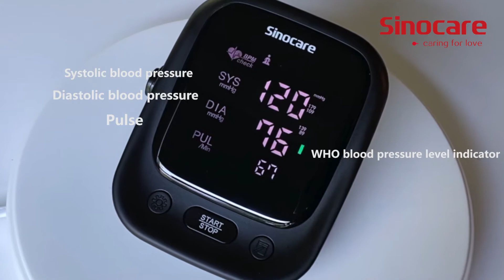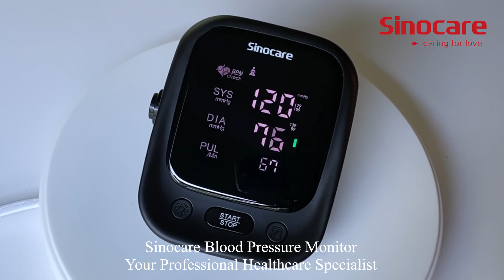Sinocare Blood Pressure Monitor with Voice Function & Large LED Display(Model: AES-U181)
【Voice Function】Sinocare Blood Pressure Monitor is equipped with voice function, so it is very suitable for the elderly and people with hearing difficulties. You can set date/ time,and the voice can be turn on/off according to the your requirements. At the same time, it's powered by 4 AAA batteries (included) and larger adjustable cuff (8.66 inches-16.54 inches).
【Large LED Display】The large LED display makes it easy to read your real-time blood pressure and pulse rate. High precision chip of large LED touch screen provides clinically accurate readings, giving the most exact systolic, diastolic pressure and pulse rate data by one touchable button and easy to read the backlist screen with multi-colored LED indicator lights.
【90 Memory for 2 Users】This BP unit can monitor 2 users, stock up 90 readings with date & time stamps for each displays the average of last 3 readings, includes irregular heartbeat detection. Helps users to easily track their health, blood pressure and heart rate according to the specific time and date.
【Blood Pressure&Heartbeat Indicator】A coded indicator for blood pressure. The irregular heartbeat symbol will show up when an irregular heartbeat is detected. When a specific error occurs in the product, the cause of the error can be determined by comparing the error symbol with the manual.
【Safe and Reliable】 Each individually tested algorithm and chip of Sinocare BP Monitor has been specially tested, which can provide you with the most reliable readings and help you easily track your health at home. Provide safe and reliable BP machines for our family.
【Color】This one has White and Black color,you can choose according to your preferences.

🏘Address ：No.265 Guyuan Road Hi-tech
Zone,Changsha,Hunan,China,410205